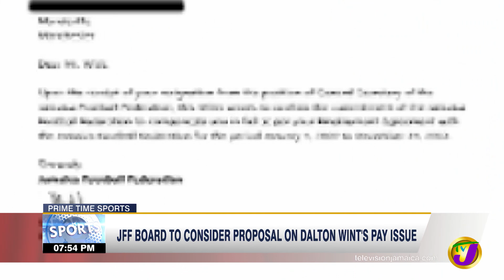JFF Board to Consider Proposal on Dalton Wint's Pay Issue - July 1 2022